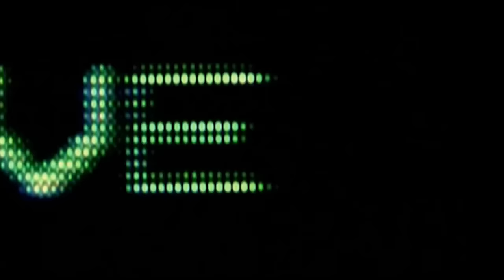50 Heartbreaking Movie Moments | SUPERCUT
"We need never be ashamed of our tears." - Charles Dickens